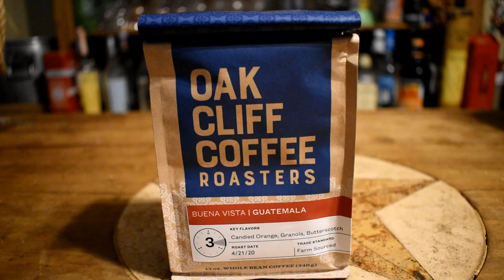Hidden Cove Park and Marina May 2020 (FRISCO TX)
Due to the current situation our normal hiking trails and desired spots for fishing and camping are shut down. So we safely mustered up the courage to have an outing. Here is what we did.